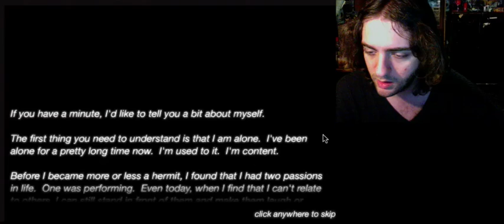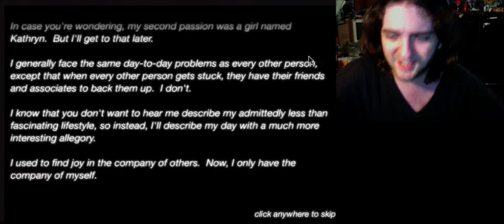SCREW Company of Myself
Sorry. The internal monologue is a little too emo for me. I dunno. It doesn't help that the game kind of malfunctioned on me though.